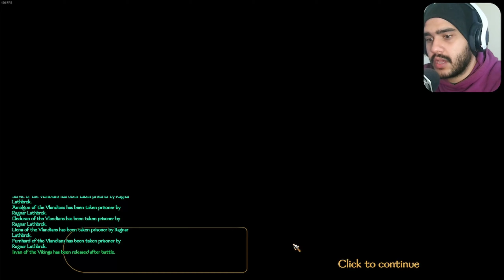ولاندیا خیلی قوی شده | راگنار لاثبروک | Mount and Blade II Bannerlord | قسمت 21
سلام جیگرا بالاخره سری جدید بازی مانت اند بلید بنرلرد رو شروع کردم ایبار با شخصیت راگنار و در وایکینگ ها

🔵[ Behnam Dami - بهنام دامی ]🔵